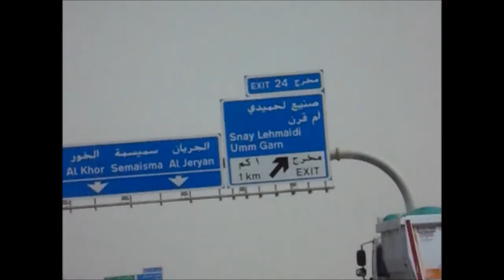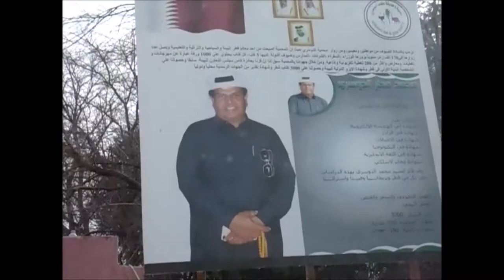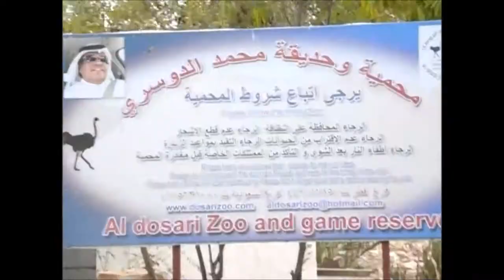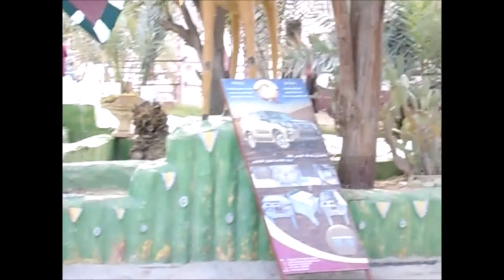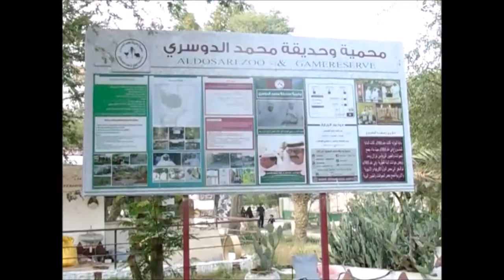Qatar Vlog - Family Road Trip | Exploring Qatar | Simple Frugal Life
Qatar Vlog - Family Road Trip | Exploring Qatar | Places To Visit In Qatar |Qatar Vlogger | Simple Frugal Life

Last Friday we went on a road trip to explore the northern and countryside of Qatar.  We went Al Khor Park- One of the biggest park in Qatar and then to Al Dosari Zoo and Game Reserve- A Private Zoo owned by the Al Dosari family and then to Ash Shahaniyah Camel Racing Track- Local and international Camel racing events takes place there.